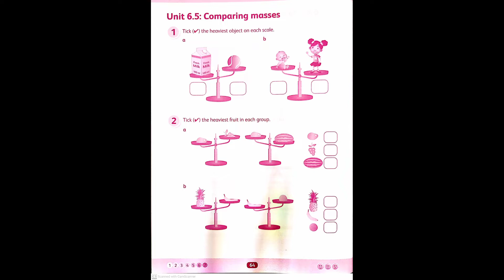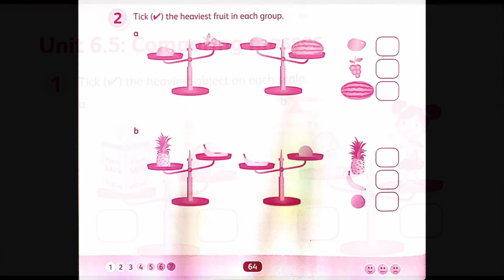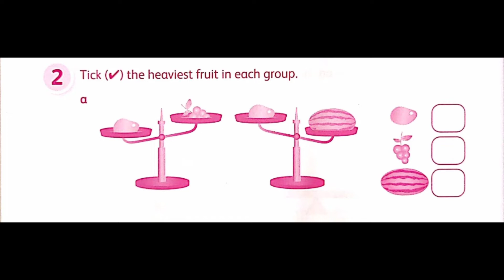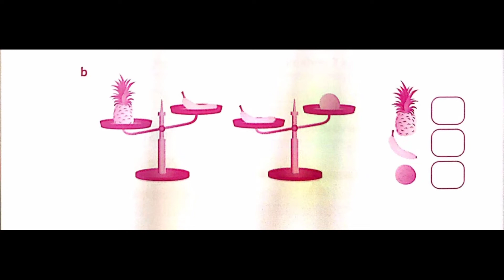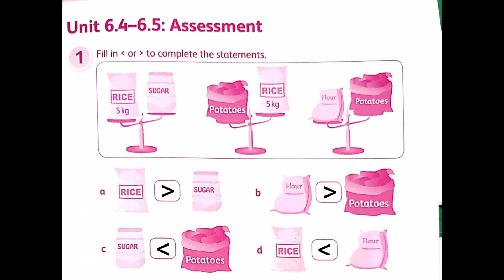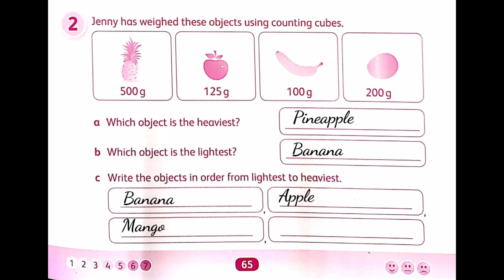2 MATE 28 Januari 2021